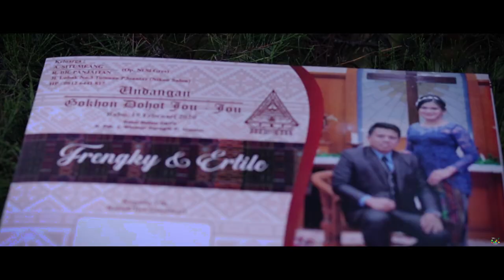Wedding Day Frengky Situmeang & Bvr. Ertile Sianturi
HKBP Immanuel Tomuan, Rabu, 19 Februari 2020